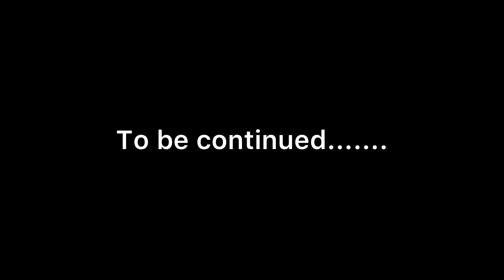ਕੁੱਖ (ਭਾਗ-18) New punjabi series